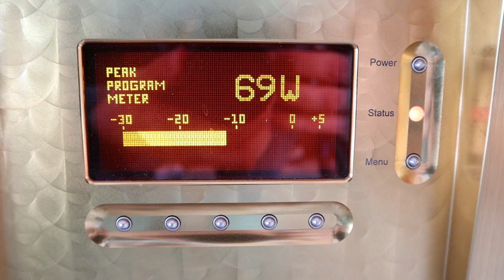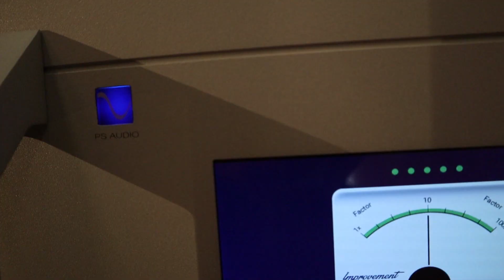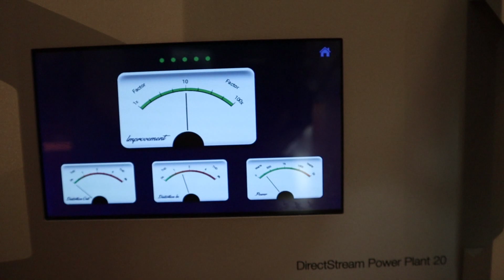SINTONIE HIFI 2018: MI HA DATO RETTA!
Vi racconto la ventunesima edizione di Sintonie High-End Video Exhibition, che si è tenuta al Palacongressi di Rimini il 21, 22 e 23 Settembre 2018

Se vuoi vedere con cosa realizzo i miei video: